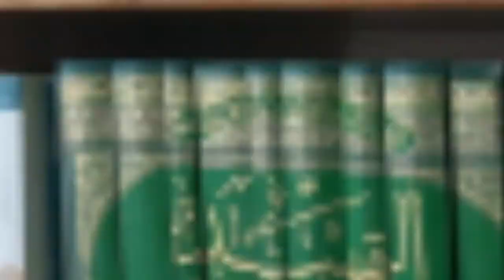Didgah | عبدالولی بصیرت: اعتقاد مشترک اساس ارتباط است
سرمحقق عبدالولی بصیرت در همایش میلاد النبی صلی الله علیه و سلم: اعتقاد مشرک اساس ارتباط است.